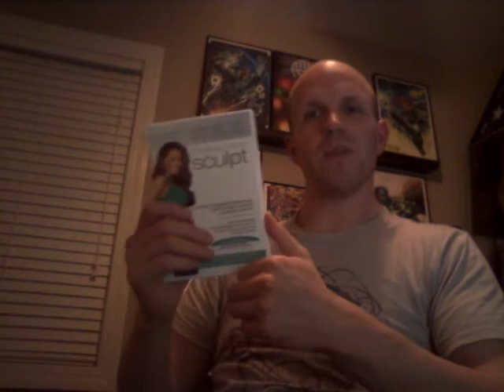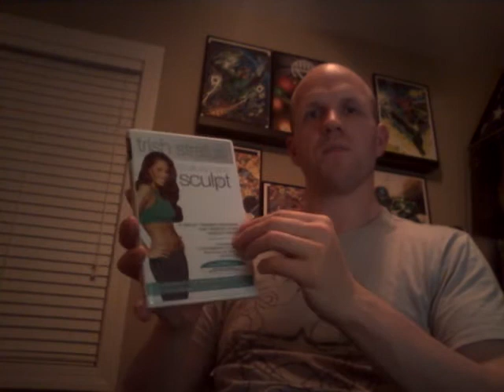Trish Stratus Stratusphere Sculpt REview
New workout dvd